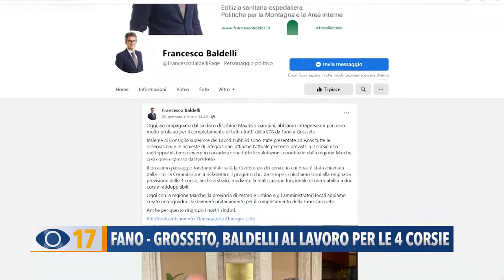Fano-Grosseto, Baldelli al lavoro per le 4 corsie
L’assessore Baldelli a Roma per la Fano-Grosseto. “Anas dovrà rielaborare il progetto per tornare al percorso iniziale con le 4 corsie”. Un altro passo in avanti verso il completamento dell’incompiuta delle incompiute.